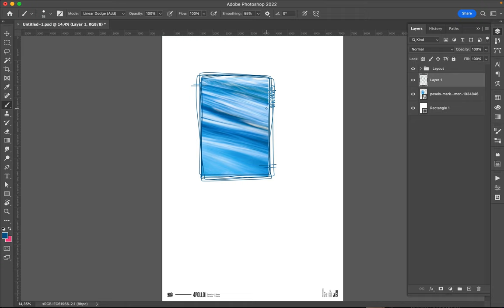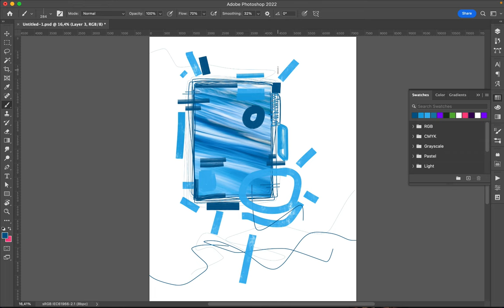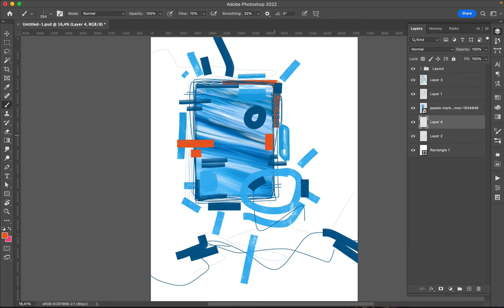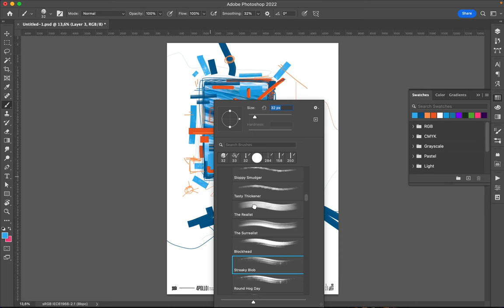Poster Speed Art 1238 Scribble 18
A new playful and visually pleasant abstract creation based on the photograph of water.